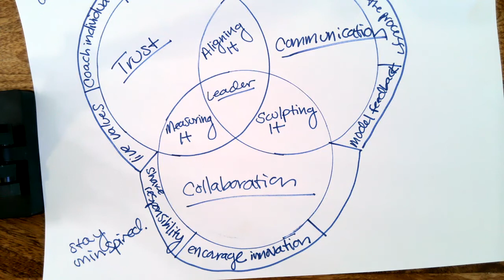Framework Deep Dive of The Art of Leading People Centered Teams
What content does the Art of Leading People-Centered Teams cover? I'm so glad you asked!

Check out this video for a deep dive of topics that will be covered in our 7-week virtual course and online community.

Let me know if you have any questions or if you're ready to increase your impact at work, head over to register.